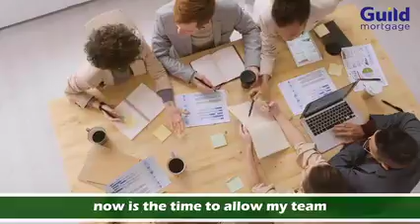Interest rates are still low!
Interest rates low!  Little to no money down available.  You can complete an application or call us to review options! Exciting times in the market.

THE BEST 10 Mortgage Brokers in Danville, CA - Last - Yelp Home ServicesReal Estate
Sean Herrero - Guaranteed Rate. . Karen Douglas. Khrista Jarvis Team - Compass. 2.0 mi. Jay Weisbrod - Fairway Independent Mortgage. Chris Kamali - PNC Mortgage. 8.7 mi. Matthew Barba - 1st Choice Mortgage. . Compass Mortgage Advisors. 2.6 mi. Wallick and Volk  John Kay

THE BEST 10 Mortgage Lenders in Danville, CA - Last - Yelp › Financial Services
Best Mortgage Lenders in Danville, CA - Sean Herrero - Guaranteed Rate, Khrista Jarvis Team - Compass, Premier Mortgage Direct, Bay Capital Mortgage

Mortgage Lenders in Danville, CA Lender Directory › California

Danville, CA – Finance of America Mortgage › branches › danville-ca-191
Danville, CA 94526. GOOGLE  Schedule a talk with a mortgage advisor or leave a message. We'll get back Are you Working with an Existing Loan Officer?*.
Who is the easiest lender to get a mortgage?

Is a mortgage lender better than a bank?

What lender has lowest mortgage rates?

Can I negotiate with mortgage lender?

Find a Danville, CA Mortgage Loan Officermortgage.bankofamerica.com › locator › danville
Ready to connect with a mortgage loan officer? Bank of America is the Danville, CA mortgage lender that offers low, competitive rates, tailored guidance for your

Danville, CA Mortgage Lender | CrossCountry Mortgagecrosscountrymortgage.com › Danville-CA-8017
Jan 5, 2021 — Learn more about your local mortgage lender by working with Danville, CA Mortgage Lender loan officers at CrossCountry Mortgage in

Danville Refinance Mortgage Lenders. To find the best mortgage rates and the best lender in Danville, California you need an expert source.

Best Mortgage Broker for ? - Preferred Mortgage ... › mortgage-broker › da...
Why is a Mortgage Broker better? Lots of companies offer loans, and each company has different loan types. If you go to the bank and ask for a quote they will ...

Preferred Mortgage, the Best Home ... › mortgage
Mortgage Loans – Danville. Danville, CA is affectionately referred to as the “Heart of San Ramon Valley,” a phrase that describes both its setting and its spirit.

Danville Mortgage Loan Lenders | Danville, California Home ...mortgage.usbank.com › ca › danville
Not all loan programs are available in all states for all loan amounts. Interest rate and program terms are subject to change without notice. Mortgage products are

30 Year Fixed Rate . Average Costco Executive Member  Mortgage Program for Costco Members.

Jim Wilson, Preferred Mortgage - Top Bay Area Mortgage Broker
Ad·
Shop Multiple Lenders, Save Money! Get the Best Possible Mortgage Rates. Get a Rate Quote. Personalized Service. Fast, Easy & Professional. Locally Owned. Award Winning Service. A+ BBB Rating. Best Possible Rates. Property & Home Loans.
‎Get Pre-Qualified · ‎Current Mortgage Rates · ‎Refinance to a Low Rate ·

View 10 Best Mortgage Rates - View Today's Best Rates
Ad·
View the Best Mortgage Rates Today Live Online. Lender Ratings and Real Consumer Reviews. Top 10 Mortgage Refinance. Top 10 Best Lenders. See Deals. Compare Offers. The FED Just Cut Rates. Services: Mortgage Refinance, Best Lenders, Best Rates & Costs.
Searches related to mortgage lender danville ca
dovenmuehle mortgage

mortgage qualification

compare mortgage rates

lendingtree mortgage rates